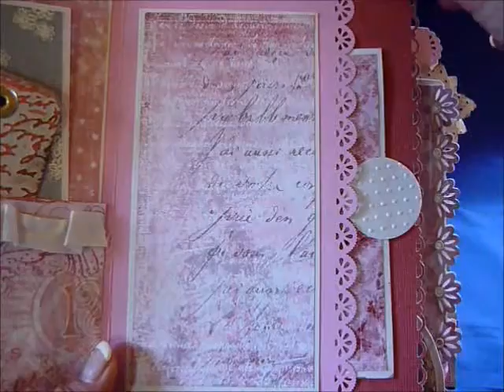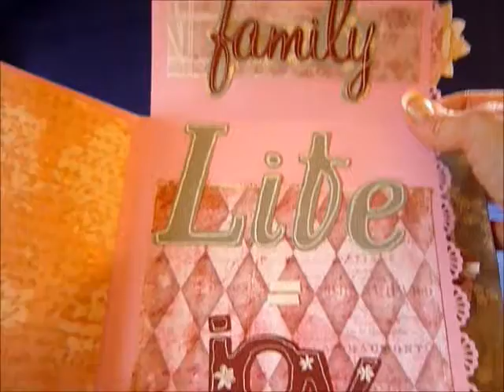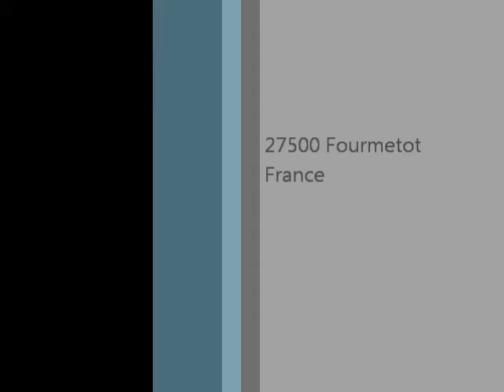Minialbum Golden Splendour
Minialbum with lots of gold embossing and papers from Tim Holz